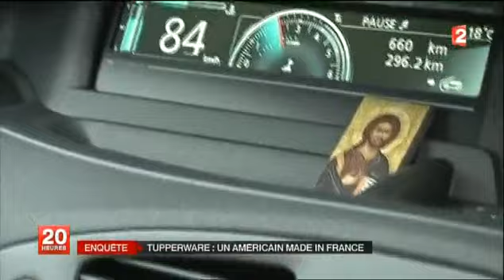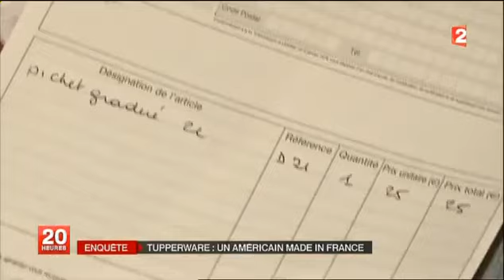Du plastique en or, Tupperware ...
Reportage diffusé sur France 2 le Lundi 7 Octobre 2013